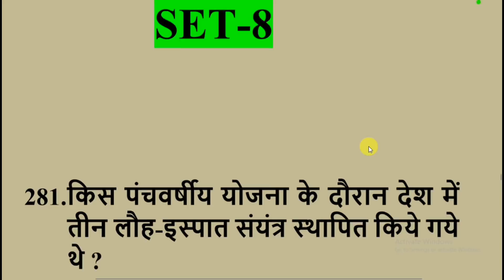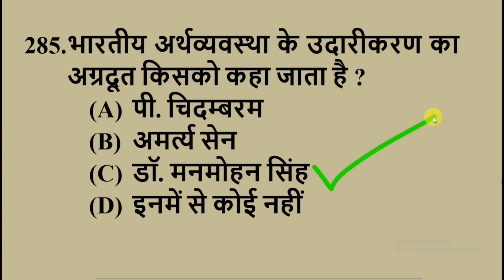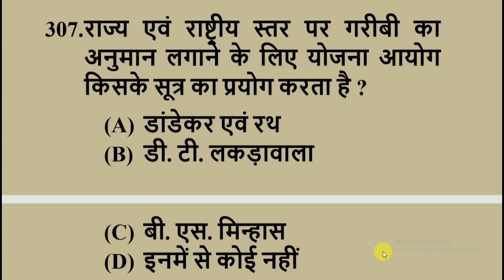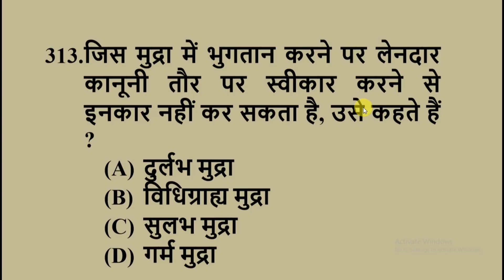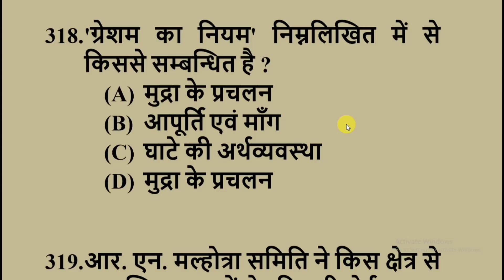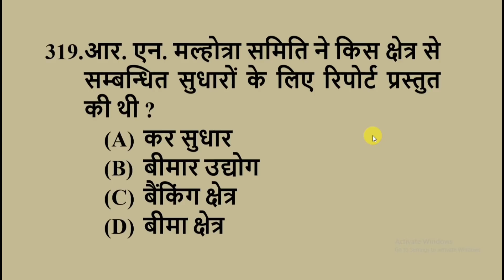Economics objective question answer set#8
Hello friends  इस वीडियो में मैंने Economics objective question answer set#8 कि 40  प्रश्नों को बताया है जो कि बहुत ही महत्वपूर्ण है इन सभी प्रश्नों के उत्तर को जानने के लिए वीडियो को अंत तक जरूर देखें धन्यवाद।

अधिक जानकारी के लिए